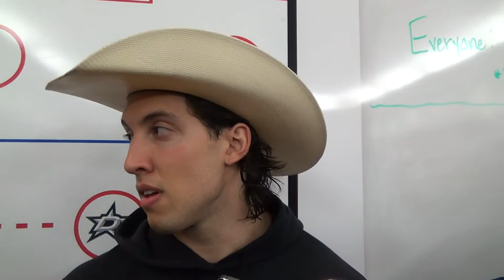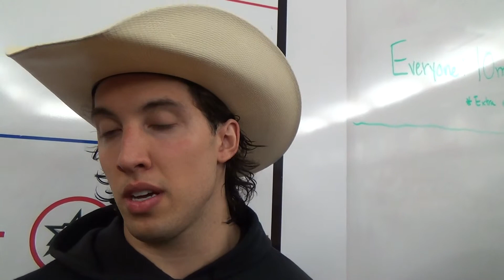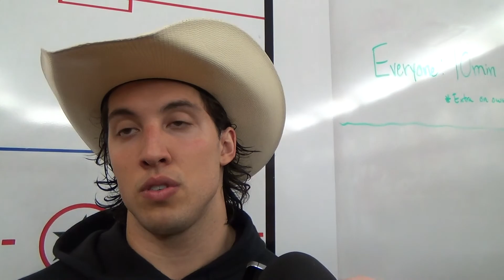Sherriff Dillon With The Shorty AND The Hat!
2-27-14:
Period one this night was set in a fastidious manner with two goals in less than three minutes. One of them a short-handed goal made by this guy. Brendan Dillon as Dallas rolled to a 4-1 victory to finish February on a 7-2-1 run. Stars improve to 28-21-10. Tampa Bay in town Saturday for a 2pm start.